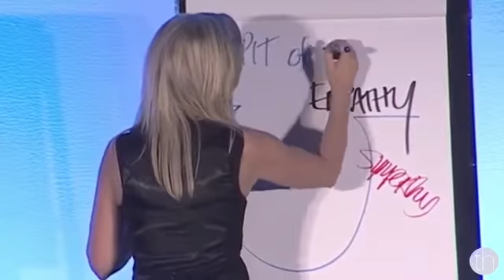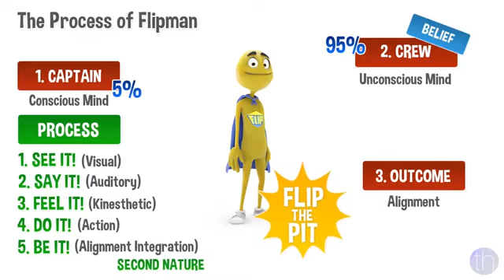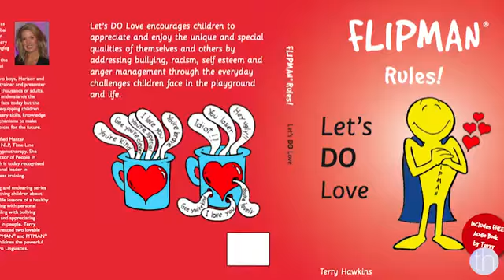Terry Hawkins: "Flipman® & The Pit of Misery®"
Top 10 Global Female Motivational Speaker, Author, Retail & Leadership Specialist gives you the proven methods to change your mindset, increase sales & lead a life driven by empathy. Hire Terry to speak at your next event.